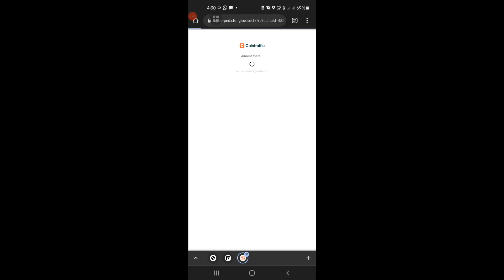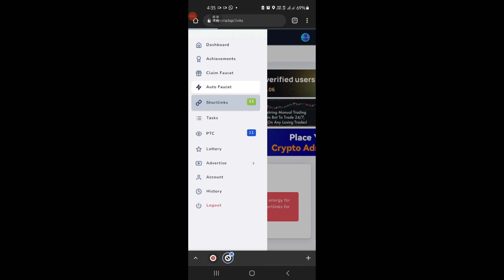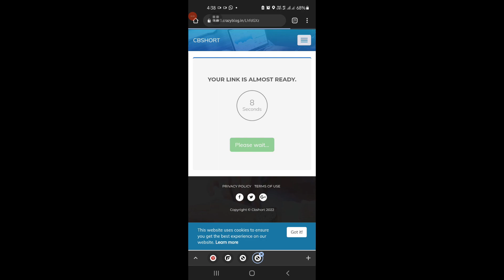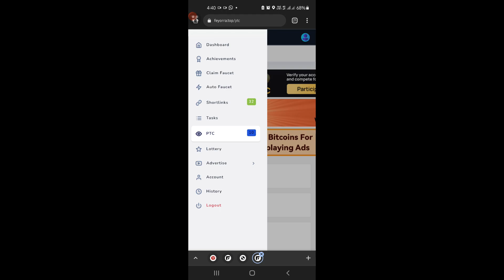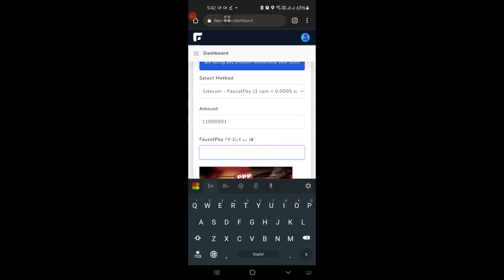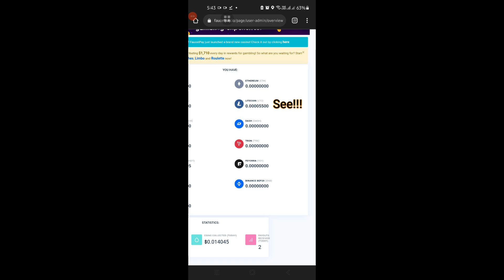Earn CRYPTO Easily |Withdrawal proof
Link :-